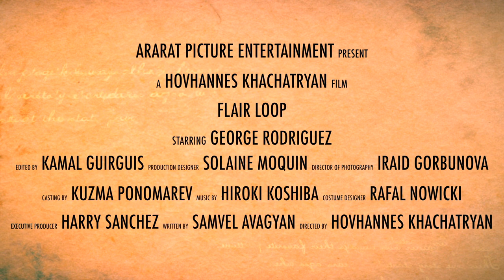Flair Loop OST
music from the motion picture FLAIR LOOP.
0:09　1st track
1:00　2nd track
1:55　3ed track
2:37　4th track
3:51　5th track
5:24　credit

Directed by　　 Hovhannes Khachatryan
Screenplay by　Samvel Avagyan

Cast
George Rodriguez
Alice Roark
Leonardo Castro Azevedo
Galeazzo Pinto
Mariam Mada Sarkis

Produced by　　　　　Harry C. Sanchez
Cinematography by　　Iraid Gorbunova
Film Editing by　　　　Kamal 'Adnan Guirguis
Casting By　　　　　　　Kuzma Ponomarev
Production Design by　Solaine Moquin
Art Direction by　　　　Natale Conti
Set Decoration by　　　Laura Castro Gomes
Costume Design by　　Rafał Nowicki